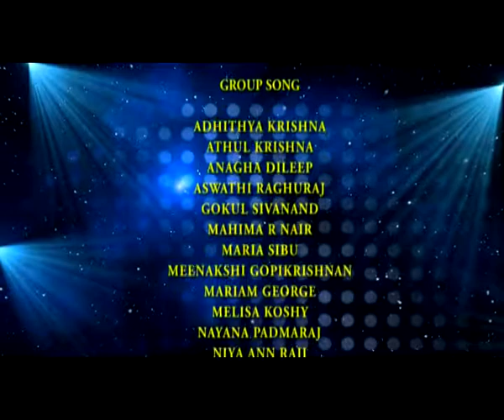Archana '13 Part 02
Skills Development Centre, centre of Fine Arts and Performing Arts located at new Salata celebrated its 10th anniversary at Al Ghazal Club Auditorium with a variety of colorful cultural programs.   The event hosted various 'Arangettam' programs (debut stage performance after years of experience programs) with 60 students.  A total of 200 students performed on stage in a variety of programs became a feast for the eyes of a huge crowd.  The dazzling performances of Indian classical dance programs, Indian classical music programs and western instrumental music programs accompanied with Yoga and Karate demonstration by Mr. Anoop Kumar and Sensei Shihabudeenrespectively was warmly welcomed and enjoyed by the gathering.
Mr. Sasikumar - deputy chief of mission, Embassy of India inaugurated the event. Indian Embassy Second Secretary  Mrs. Lilly Josefine Beck,  Mr. Muhammad Issa Al Jaber, - Senior media expert, Ministry of Culture and Heritage, Lieutenant Khalifa Al Kaabi -- Community Police officer, Mr. TarunBasu - President of Indian Cultural Centre, Mr. Kareem Abdulla - President ICBF, Mr. Hassan Chougule -- President of DPS MIS School,  Mr. Sasidharan - principal MES Indian School, Mr. Srivasthava -- prinicipal, Birla Public School and Mr. Faisal Hudavi -- Media Coordinator from Ministry of Interior chaired the dice as guest of honor. SDC's 10th Anniversary Souvenir commemorating pictures of various functions, art works, important articles (fitness & personality development, music, dance, and importance if extracurricular activities) and accomplishment glimpses over past years named "Spectrum" was released during the public function. SDC's great contributions to promote Indian Arts and Artists over past 10 years was greatly commended and appreciated by the Chief Guest Mr. Sasi Kumar, Indian Embassy deputy chief during his inaugural speech. SDC managing Director Mr. P.N. Baburajan welcomed the gathering and Director Mr. A.K. Jaleel delivered vote of thanks. This enchanting Dance & Music endeavor was witnessed by people from different field and communities residing in Qatar.